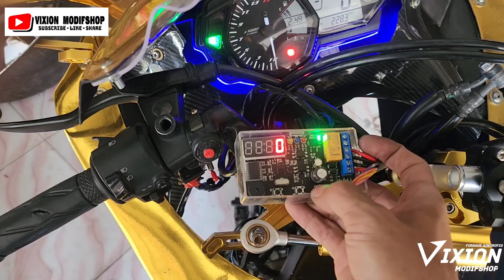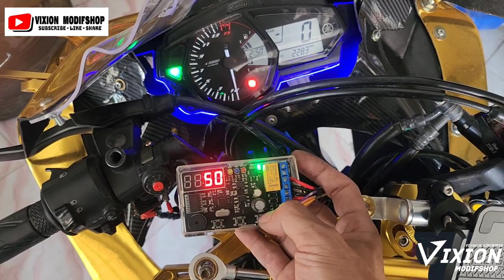pasang quick shifter made in indonesia ninja h2 kw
pasang alat quick shifter launch control pitt limiter

Bisa kirim luar kota luar pulau luar negri World wide shiping ..
Alamt toko
daus / vixion modifshop
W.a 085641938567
Jl lingkar terminal sukorejo kota kendal jawa tengah  51363